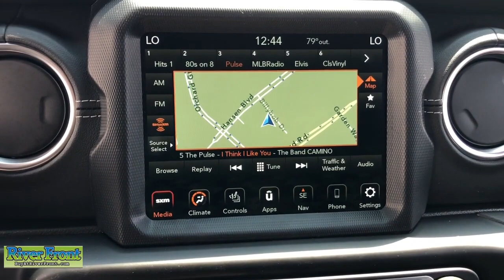2022 Jeep Wrangler St. Charles, Aurora, Glendale Heights, Naperville, North Aurora, IL 221471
Firecracker Red Clearcoat New 2022 Jeep Wrangler available in North Aurora, Illinois at RiverFront CDJR. Servicing the St. Charles, Aurora, Glendale Heights, Naperville, IL area.
2022 Jeep Wrangler Unlimited Sahara - Stock#: 221471 - VIN#: 1C4HJXEG4NW248254

No Market Adjustment fees on any vehicle! Enjoy our no hassle pricing, no games, no surprises just great deals. No vehicle priced over MSRP and no special qualification rebates in our prices, ever. New Price! Firecracker Red Clearcoat 2022 Jeep Wrangler Unlimited Sahara 4WD 8-Speed Automatic 3.6L V6 24V VVTbrbrRecent Arrival!   Price includes $85 of dealer added accessories.